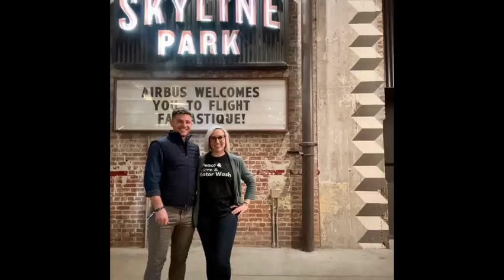ECHO Public Safety Aviation Conference San Diego Preview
In this episode, we piggyback off Vertical Magazine’s article on ECHO’s Public Safety Aviation Conference in San Diego. We got to sit down with ECHO HEMS Director Travis Mason and ECHO Marketing Director Ashley Chitty.

During the conversation, we talk about what ECHO is as an organization and most importantly we preview their annual conference that is going to be held in my favorite city San Diego October 2nd through 4th.

This year they have added a law enforcement track to the training curriculum in addition to all the other courses being offered that benefit anyone in public safety aviation regardless of segment.

In addition to the world-class training, the networking that takes place at the ECHO conference is something you do not want to miss.

To register for the conference go to ECHO’s webpage ECHOFlightcrew.org where you will find a registration link as well as other info on the conference.

The final day to book a room with the ECHO room rate is Friday, September 8th.

Looking forward to catching you all at ECHO in San Diego